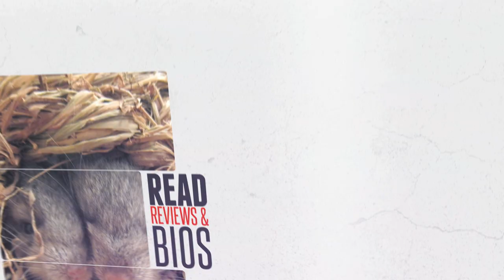CHINCHILLAS @ ChinTubeHD.com!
The ChinTubeHD blog, has just relaunched with new upgrades for closer integration with our social platforms. If you are a chinchilla owner or love cute animals, chintubehd.com was created for you! This site consists of a blog dedicated to all things chinchilla, and features media streams from our YouTube and Instagram platforms to provide you with a rich and entertaining experience. We are also working hard on some new chinchilla categories that we will introduce later this year, which we are really excited about. Enjoy!

Follow ChinTubeHD to get your weekly overdose of cuteness!